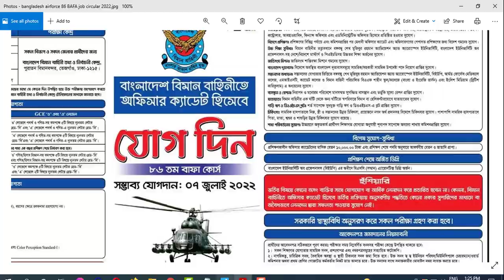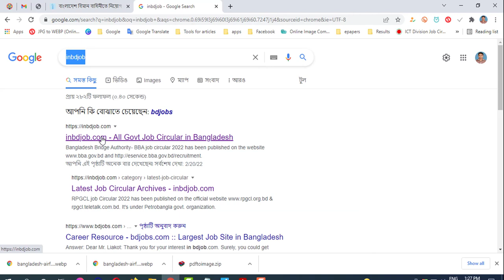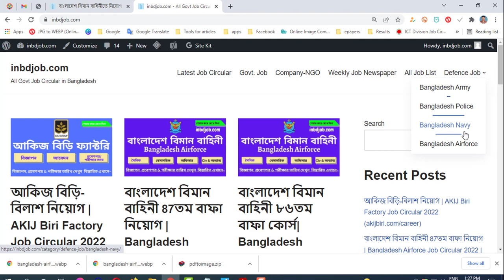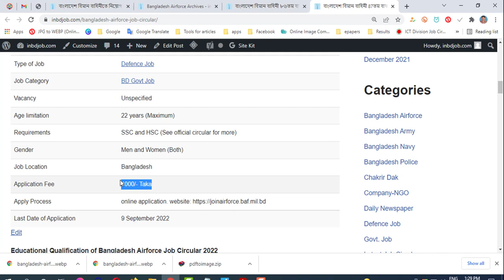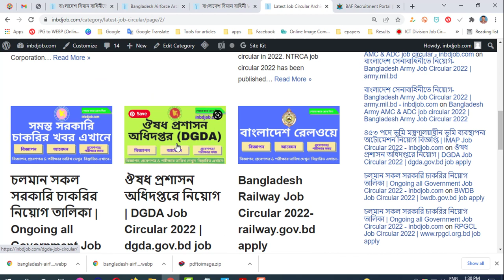Bangladesh Airforce job circular 2022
বাংলাদেশ বিমান বাহিনী 87তম বাফা নিয়োগ | Bangladesh Airforce Job Circular 2022 | Bangladesh Air Force 87 BAFA Course

বাংলাদেশ বিমান বাহিনী ৮৬তম বাফা কোর্স| Bangladesh Airforce Job Circular 2022 | Bangladesh Air Force 86 BAFA Course